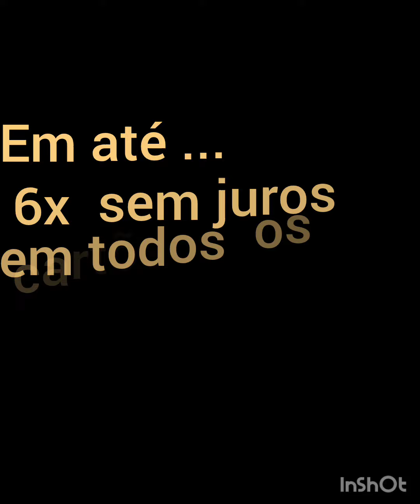ÓTICA BELEGOTI 21 3693 - 4012